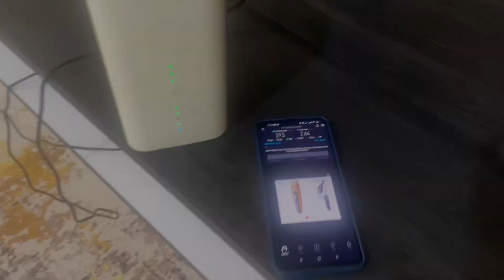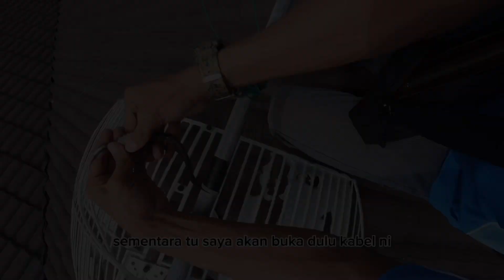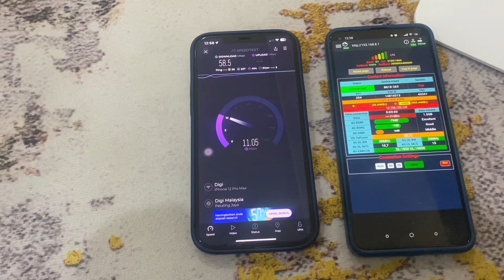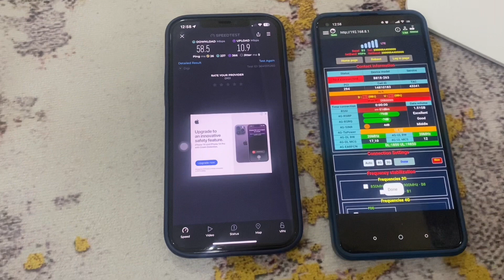Antena Parabolic Top mount Tumbang